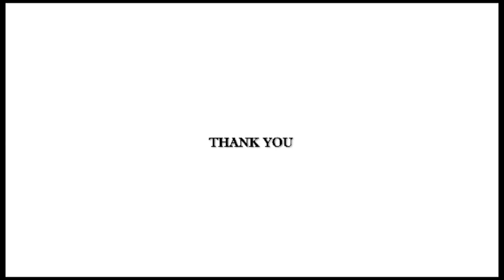Kurichi Lake in drone view